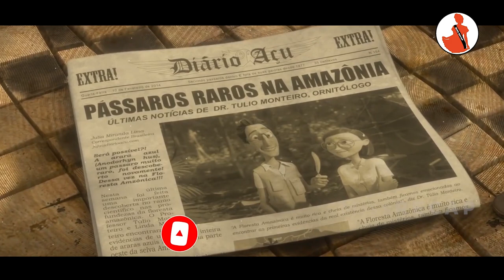Rio 2016 Full Movie | Blue Macaws Video | Angry Birds | Bird Animated Movie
Blue macaws Blu (Jesse Eisenberg), Jewel (Anne Hathaway) and their three children are comfortably settled in the city -- perhaps too comfortably. Jewel fears that the children are becoming more like humans than birds. After learning that she and Blu may not be the last blue macaws after all, Jewel decides that their little family should visit the Amazon jungle.
rio jewel and blu
blue sky rio 2
disney plus rio 2
ri0 2
rio 2 3d
rio 2 full movie 123movies
soap2day rio 2
rio movie blu meets jewel
the rio 2
black panther 2 rio
rio 2
rio 2 full movie
rio 2 movie
rio 2 netflix
rio 2 2014
rio 2 rio rio
rio two
angry birds rio movie
rio 2 jewel
rio 2 blu
rio 2 disney plus
rio 2 123movies
rio ii
rio 2 blu and jewel
2 rio
rio 2 rio
rio 2 bilibili
rio 2 disney
rio 2 sing along
angry birds rio2
rio 2 google drive
rio 2 amazon
rio rio 2
rio 2 amazon untamed
20th century fox rio
rio 2 on disney plus
rio 2 lietuviskai
rio 2 jaguar
the angry birds rio movie
rio 2 putlocker
rio 2 4k
rio 2 blue sky
rio 2 3
rio 2 the junior novel
rio two full movie
rio 2 black panther
rio 2 tv
angry birds rio 2 movie
oreo rio 2
rio 2 5
rio 2 on
rio two movie
rio 2 art
rio 2 blu x jewel
rio 2 apple tv
rio 2 disney+
rio 2 full movie dailymotion
rio 2 spanish
rio2dvd
rio 2 in spanish full movie
rio movie 2 full movie
rio 2 in spanish
chu vet rio 2
afdah rio 2
rio 2 vudu
rio 2 actors
rio 2 age rating
rio 2 amandla stenberg
rio 2 amazon
rio 2 angry birds
rio 2 animals
rio 2 anteater
rio 2 auditions
rio 2 aunt mimi